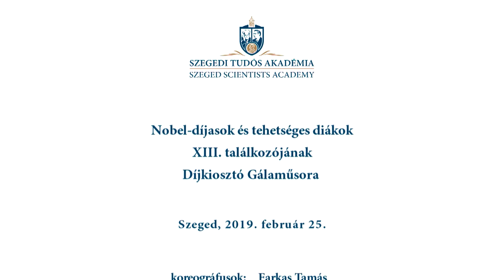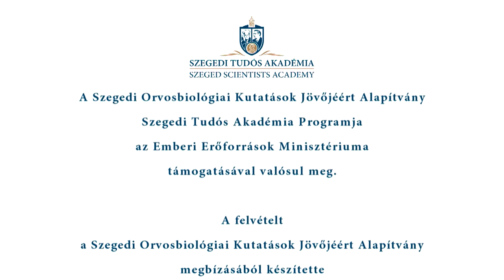Gálaest (Gala)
Nobel-díjasok és tehetséges diákok XIII. találkozója
(XIII. Meeting of Nobel Laureates and Talented Students)
Szeged, 2019. Február 24-26.